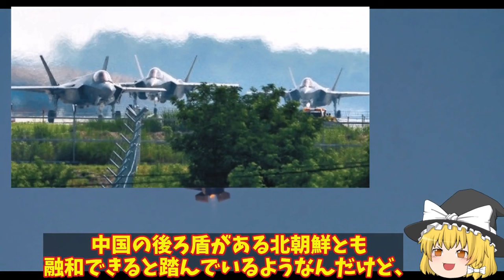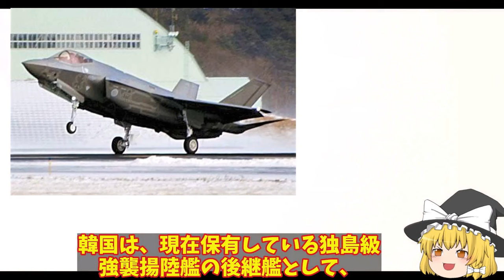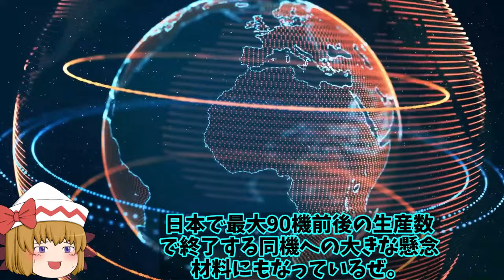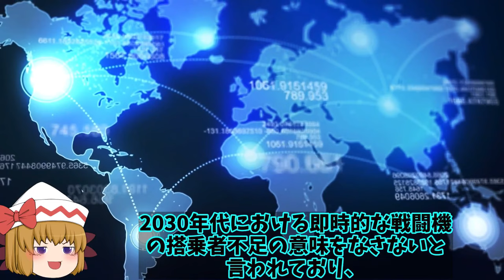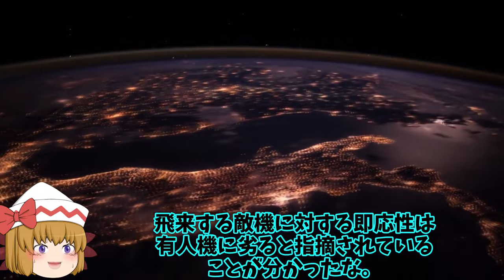【ゆっくり解説・軍事News】自衛隊最強 韓F35A戦闘機スパイ疑惑懸念！米が疑うブラックボックス開封に胴体着陸【スペシャル・特集】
自衛隊最強 韓F35A戦闘機スパイ疑惑懸念！米が疑うブラックボックス開封に胴体着陸【スペシャル・特集】

11韓F35A戦闘機スパイ疑惑懸念！米が疑うブラックボックス開封に胴体着陸称賛それが？

12空自次期戦闘機計画は10G超え無人機も追従可能！F3戦闘機開発への日本主導で進む計画に落とし穴が？

13米ロッキード社F35戦闘機生産拡大中！世界で142機生産三菱小牧基地で6機生産今年は？

引用・転載「出典：海上自衛隊ホームページ」
引用・転載「出典：航空自衛隊ホームページ」
引用・転載「出典：陸上自衛隊ホームページ」